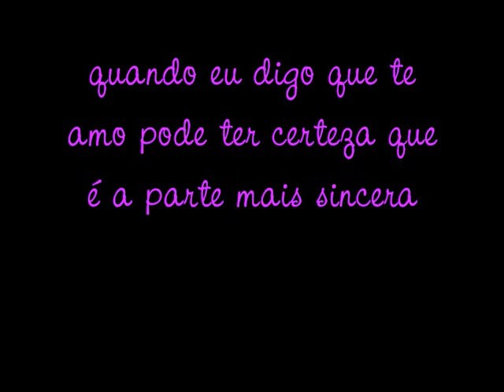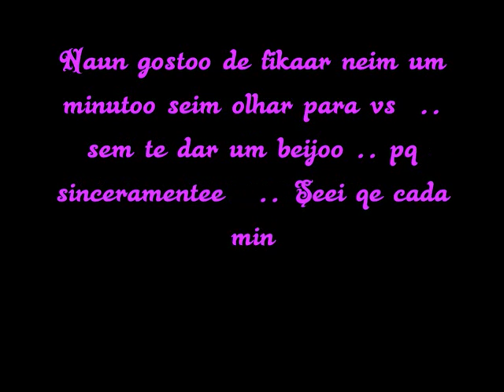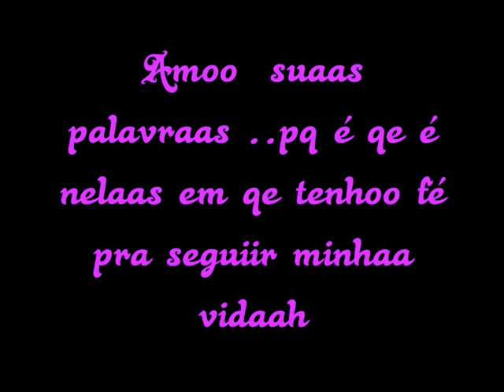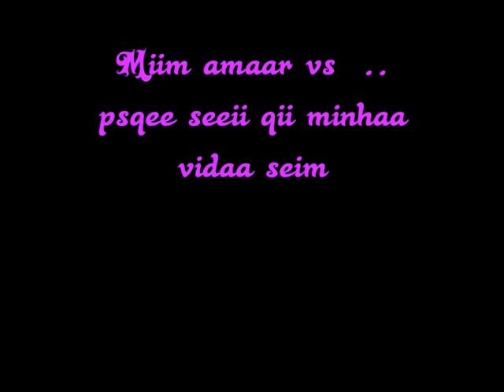Reginaldo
Esse videoo é pa vs saber o qantoo eo te amol  ♥

  Byee : karininhaah    ..